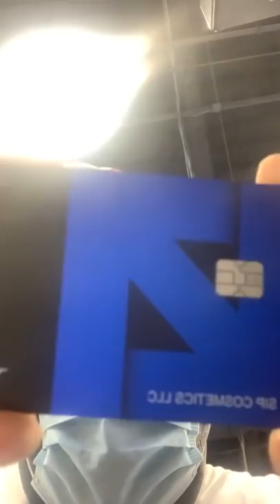Shakie digs into the Fly, Shemar, and CJ The Trainer Mess